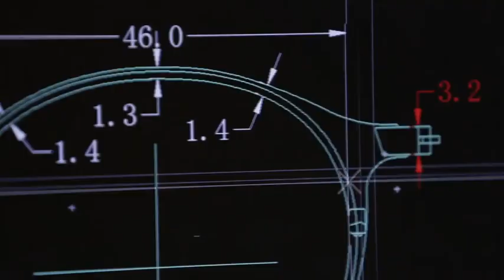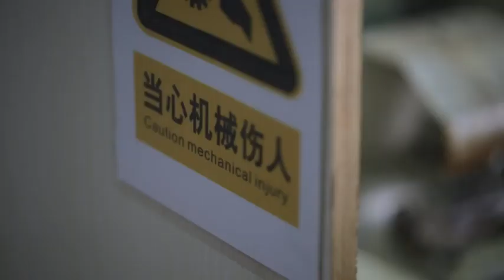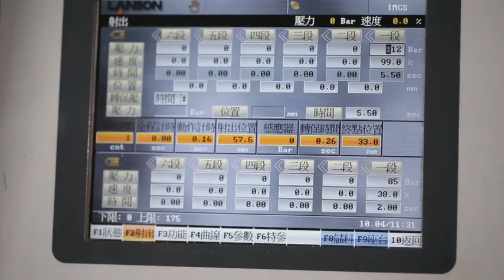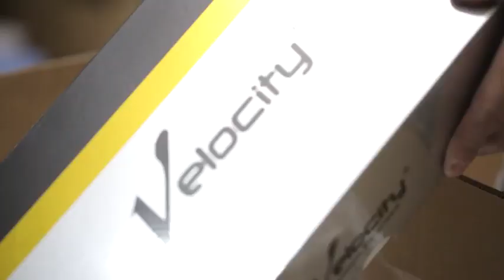Velocity Eyewear Manufacturing plant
VELOCITY NEW EYEWEAR COLLECTION now AVAILABLE at RAINBOW OPTICALS, KOTWALI BAZAR, HOSHIARPUR.
IN THIS VIDEO YOU WILL SEE HOW EXECTLY SPECTACLE FRAMES AND SUNGLASSES OF VELOCITY are MANUFACTURED and tested before it reaches to our selling counters.